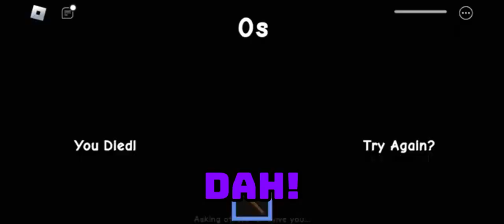EVIL CATNAP SMILING CRITTERS STORY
My sibs and I go on a little terrifying adventure through Playtime Co. Little did we know, it was all part of Catnap's plan. Can we survive??

Thumbnail: @quinnmusic1987

Editor: @NickBinMusic